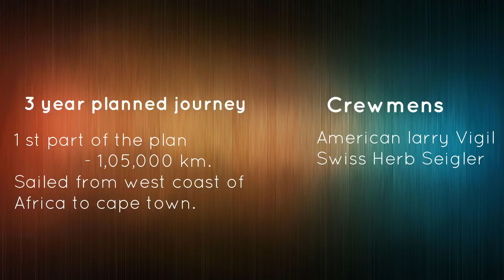Class 11th lesson-2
We are not afraid to Die If we are together